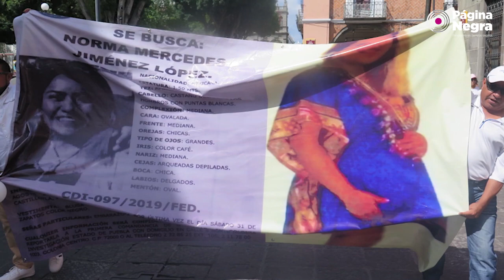¡Dejen de buscarla! Norma fingió su embarazo, compró un ultrasonido, escapó de su casa y ya regresó.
La Fiscalía de Puebla informó que Norma Mercedes Jiménez López, fingió su embarazo y desaparición. La joven poblana había desaparecido supuestamente hace una semana, después de abordar un taxi por la noche para ir a su casa.